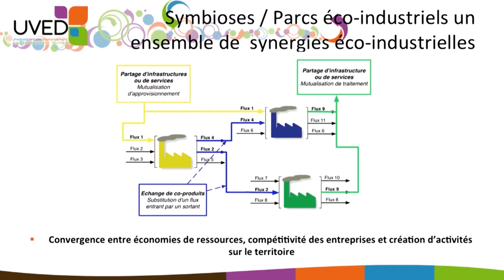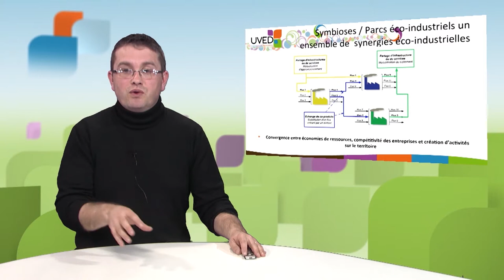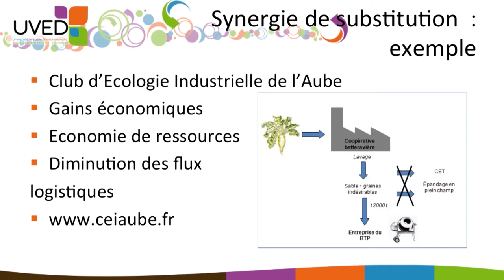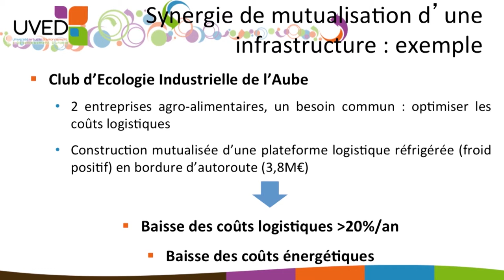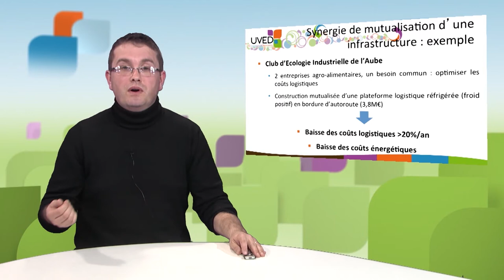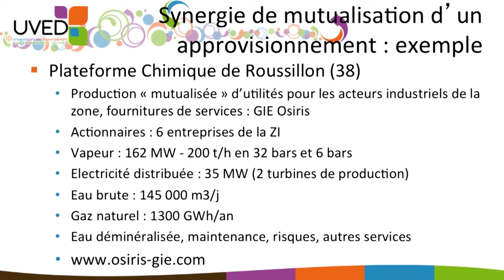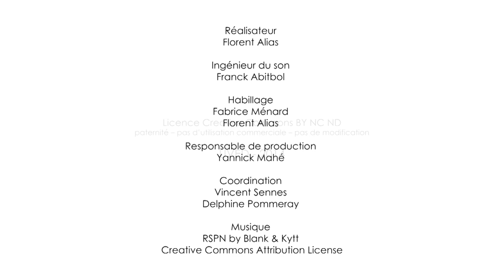Objectifs opérationnels de l'écologie industrielle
Cyril Adoue, expert économie circulaire (Inddigo), définit les symbioses industrielles et montre quels peuvent être les objectifs de ce type de rapprochements: synergies, mutualisation. Il illustre cela par des exemples.